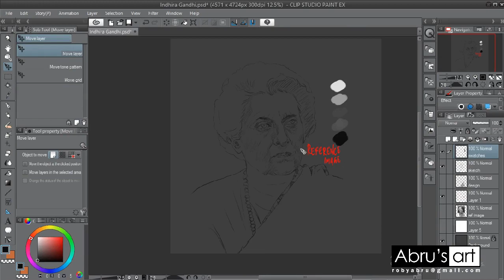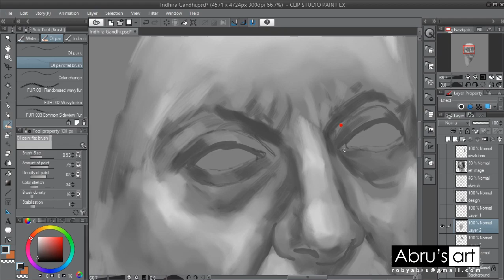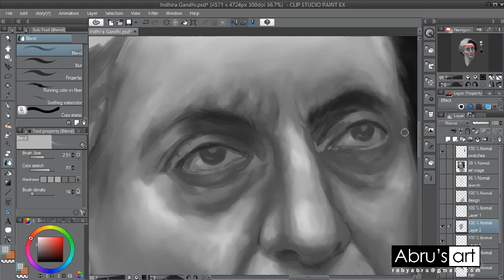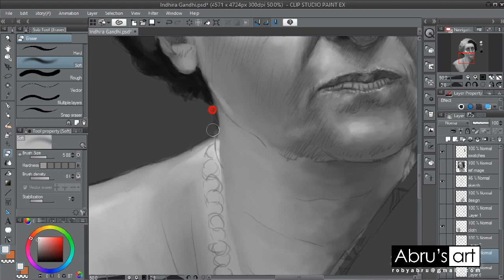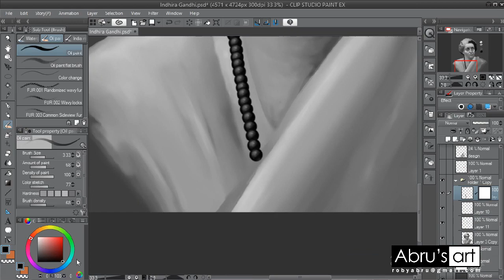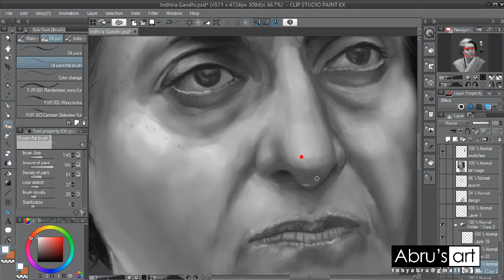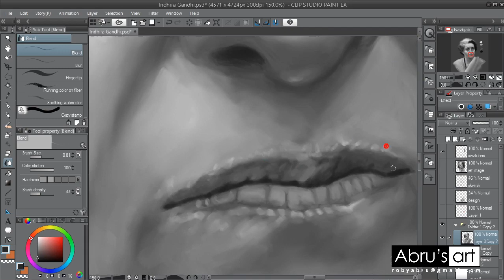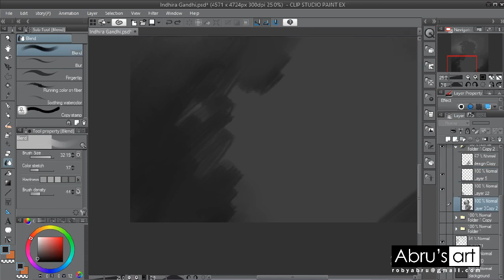Making of "Indira Gandhi" Digital Painting.